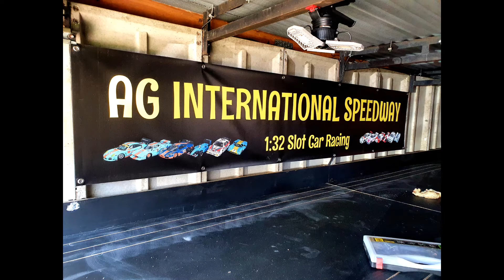Building the AG International Speedway Routed Track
Building a 16ft x 7ft x 4ft 1:32 routed 3 lane track.   Built on 18mm MDF board with an 8mm guide depth using copper double conductive tape.